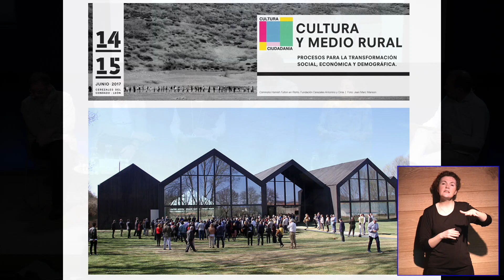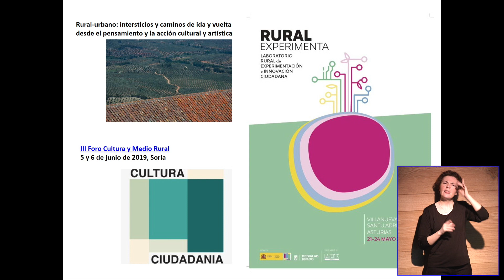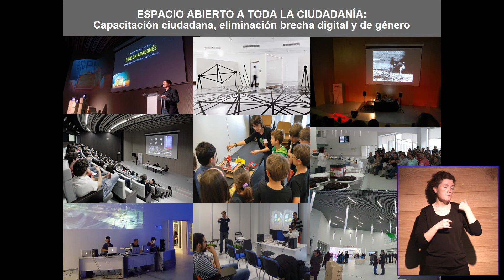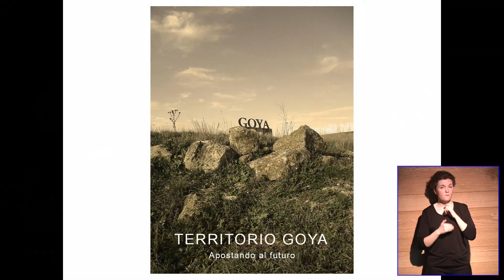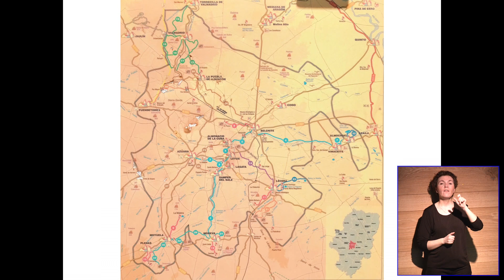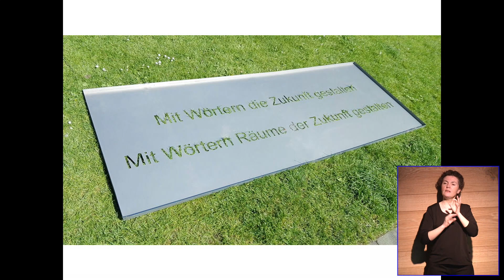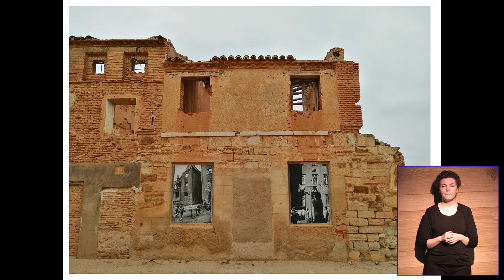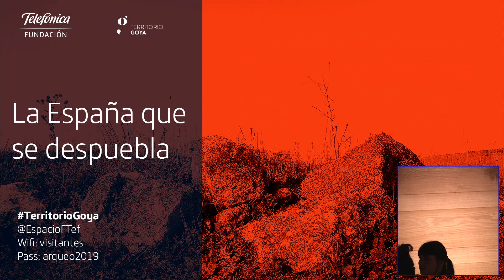La España que se despuebla (Sesión de tarde)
Innovación y cultura como estrategia contra la despoblación territorial. TerritorioGoya ha presentado, con el apoyo de Fundación Telefónica, esta jornada de reflexión y debate para avanzar en la lucha contra la despoblación y el declive de amplias zonas del territorio español.